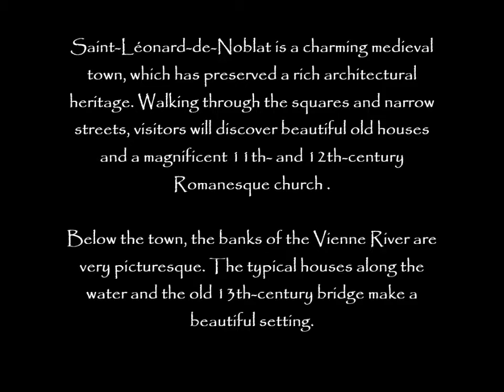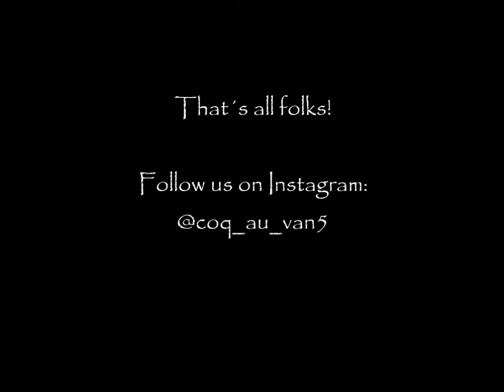Saint Léonard de Noblat - Medieval town - VAN LIFE - France - Europe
Our day visit in Saint Léonard de Noblat.

Saint-Léonard-de-Noblat is a charming medieval town, which has preserved a rich architectural heritage. Walking through the squares and narrow streets, visitors will discover beautiful old houses and a magnificent 11th- and 12th-century Romanesque collegiate church topped by a remarkable bell tower.

Below the town, the banks of the Vienne River are very picturesque. The typical houses along the water and the old 13th-century bridge make a beautiful setting.